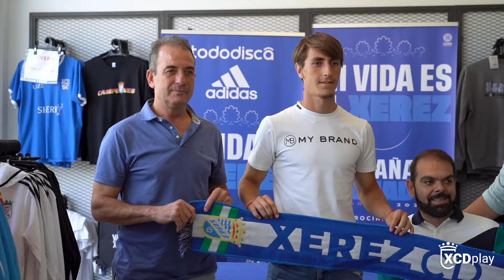🎙️ Presentación de David García como nuevo jugador del Xerez 🆕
David García ha sido presentado oficialmente como jugador del Xerez Club Deportivo en un acto patrocinado por Tododisca.